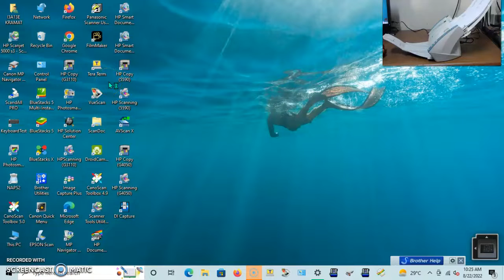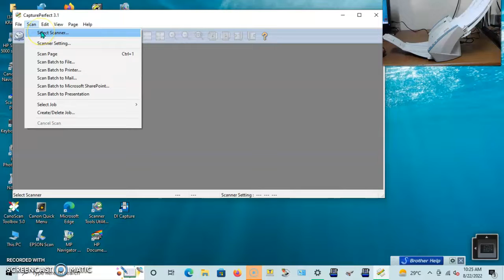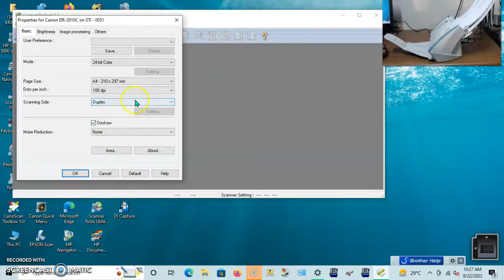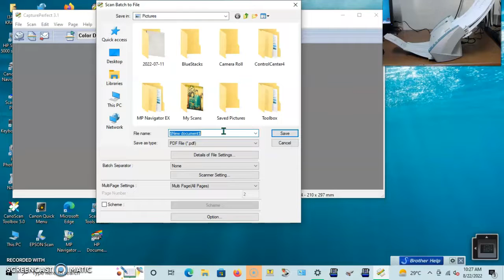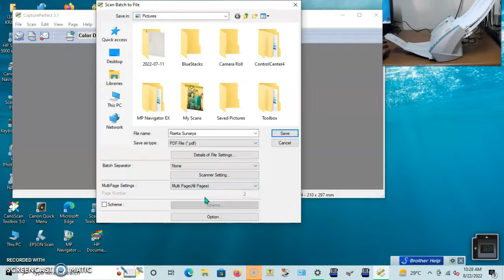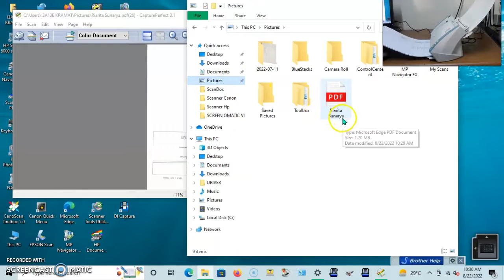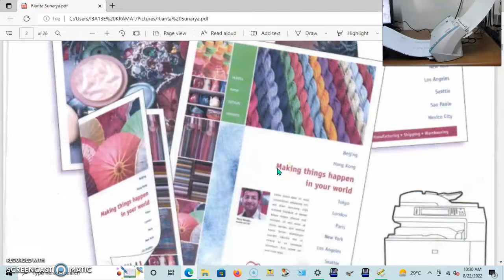Scanner Canon DR 2010C Capture Perpect 3.1 Folio duplex Color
Buat Bestii Yang lagi Cari scanner Silahkan di komen aja Unit ready ADF dab Platbed